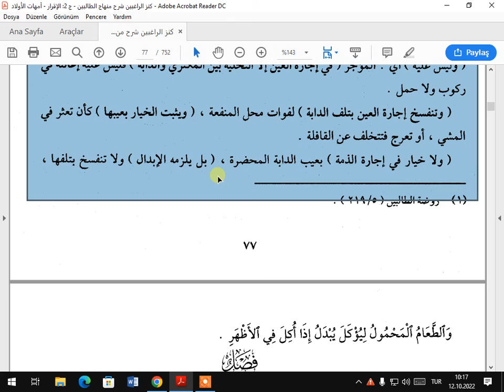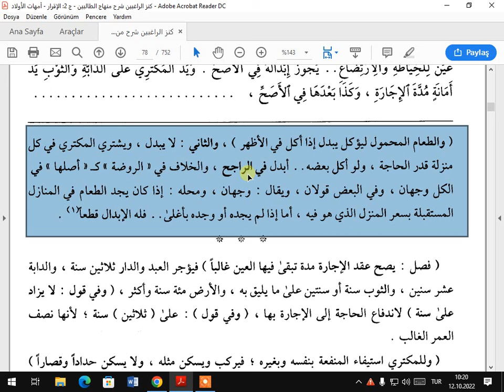كنز الراغبين يجب تسليم مفتاح الدار للمكتري